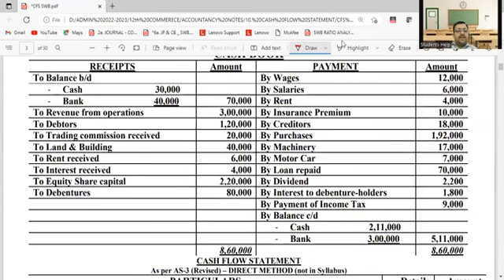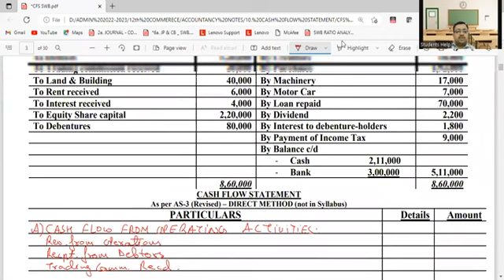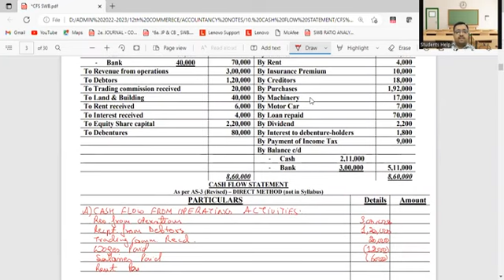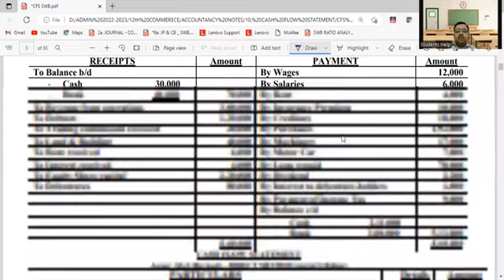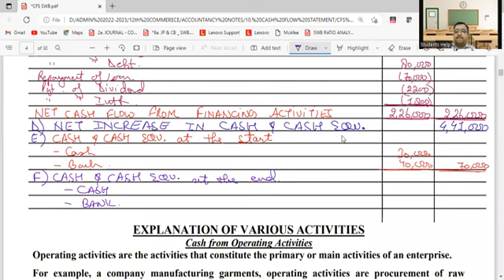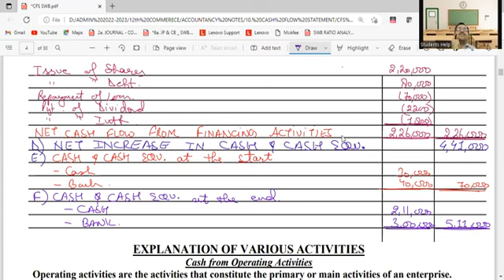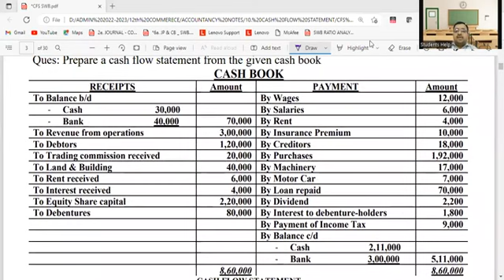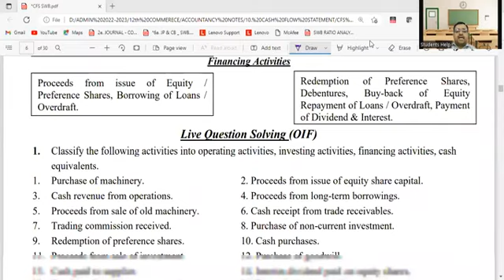CASH FLOW STATEMENT (CFS-02B)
The video covers:
Preparation of CFS using DIRECT method